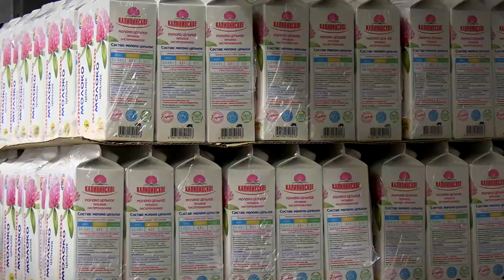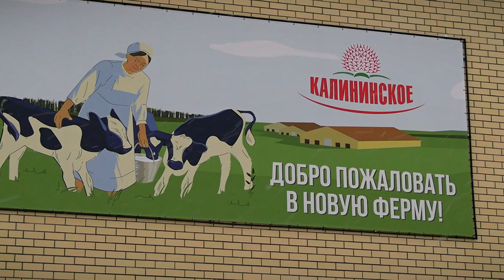Экскурсия на ЗАО Калининское